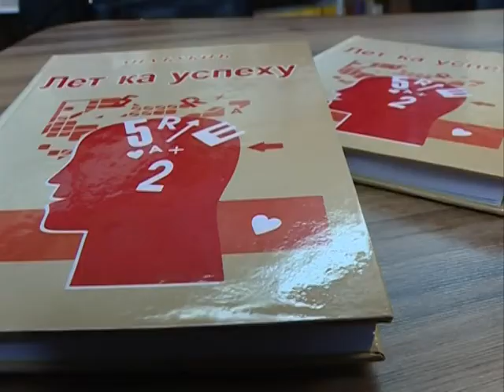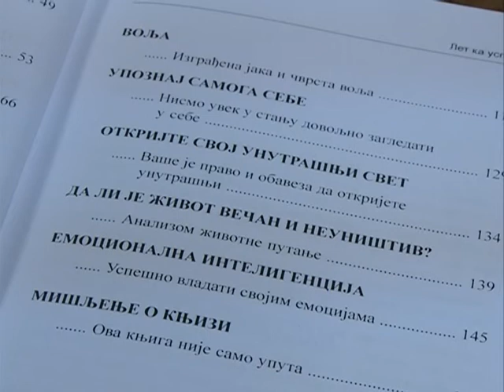Promocija knjige Ane Kukić u Jagodini 09.02.2018.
Pedagoški radnik u penziji, Ana Kukić, promovisala je svoju knjigu „Let ka uspehu“ u biblioteci „Radislav Nikčević“ u Jagodini. Knjiga je vodič za srećniji i optimističniji život, a u prilogu pogledajte kako je protekla promocija.
novinar: Dušan Miletić
snimatelj: Saša Jović
montaža: Vesna Dobrosavljević Đukanović
proizvodnja: Kopernikus RTV Jagodina